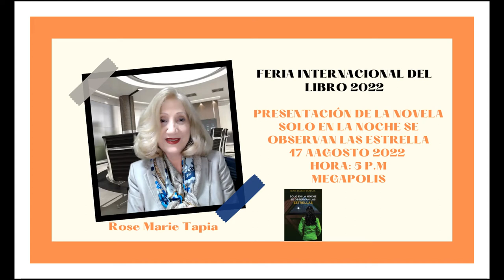YA VIENE LA PRESENTACIÓN DE MI NOVELA EN LA FERIA INTERNACIONAL DEL LIBRO 2022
SO9LO EN LA NOCHE SE OBSERVAN LAS E4STRELLAS
Solo en la noche se observan las estrellas, la más reciente de las obras de Rose Marie Tapia, nos trae personajes que conocimos en su novela anterior: La noche no dura para siempre, enfrentando retos nuevos, desatando nudos concebidos en otras edades, y abriendo nuevas puertas. Bashira Fuentes, Juan Aguilar, José David, Lourdes, son algunos de esos personajes que cerrarán ciclos en estas páginas, o emprender nuevos inicios.
Desde hace ya más de veinte años, Rose Marie Tapia se destaca en el mundo de la literatura panameña; sus obras encabezan el mercadeo editorial de hoy. En ellas se abarcan temas vinculados con lo individual y lo social, muy apreciados en el ámbito juvenil. En acciones de grupo, articuladas por ella misma, se generan nuevas generaciones de lectores, promesas de un mejor panorama cultural para la nación.

Personajes inolvidables de Solo en la noche se observan las estrella de Rose Marie Tapia,escritora panameña,escritora más leída,creadora del Programa Sociocultural Siembra de Lectores,Literatura panameña,Solo en la noche se observvan las estrella,Novela más reciente de Rose Marie Ta´pia,Presentación 17 de agosto 2022 a la 5 . P:,Feria Internacional del libro en Panamá 2022,Novedad de Rose Marie Tapia,Novela de acción y misterio,Novela romántica,novela atrapante,escritora best seller,conflictos familiares,Cerrar el círculo del dolor, periodismo investigativo, amenzazas de muerte,